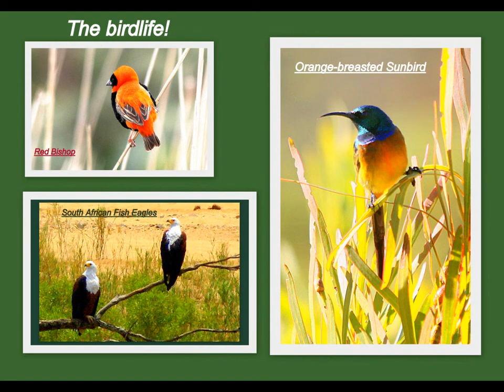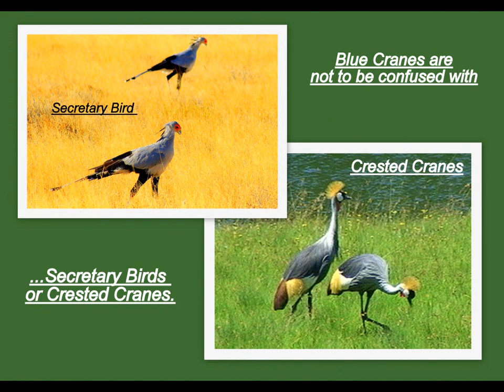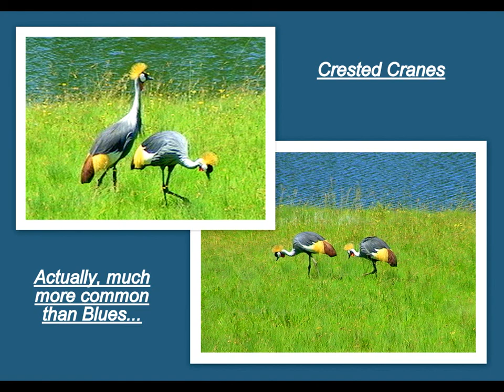Blue Crane: a South African Conservation Success Story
South Africa's Endangered Blue Cranes are making a huge comeback.
It turns out we humans were the problem, naturally. Now that we've stopped cooking Blue Crane omelets, the birds are storming back! Plus there's some other photos tucked into this video - to let you see the wonder and beauty of South Africa